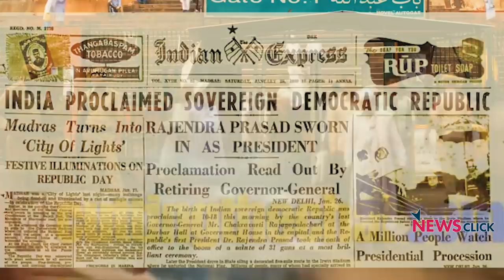"Mera Bharat Mahan, Sab Hain Sukhi Main Hu Pareshan"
On 26th January 2018, India will "celebrate" its 69th Republic Day. Every year the Parade begins in Rajpath and ends at Red Fort.
What do the people who live and work around Red Fort know about Republic Day?